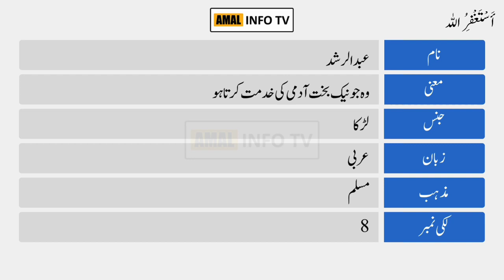Abdur Rashid Name Meaning in Urdu | Islamic Boy Name | Amal info TV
Abdur Rashid is a Muslim boy Name. Abdur Rashid Name meaning in urdu &  Also find other important details about abdur rashid Name in this Video Like Color, Compatible Stone & Metals, Religion, Language, and Many More..!!

👉 Detail: In this video you will find all kind of details about abdur rashid name meaning in urdu, abdur rashid name meaning in urdu & lucky number, abdur rashid name status, abdur rashid name meaning whatsapp status or if you have any other query so you can ask in the comments section.